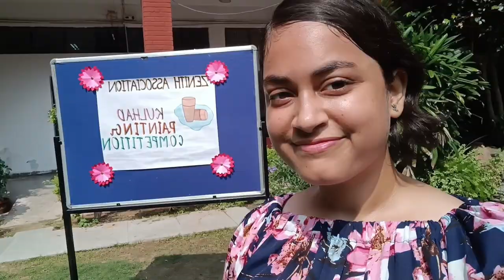Gargi College 🎓 | Kulhad Painting Competition 🎨🫖🖌️ | A Successful Event 🪇 | Soumya Choudhary | 03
I am really grateful for you all. Keep supporting and spreading love!